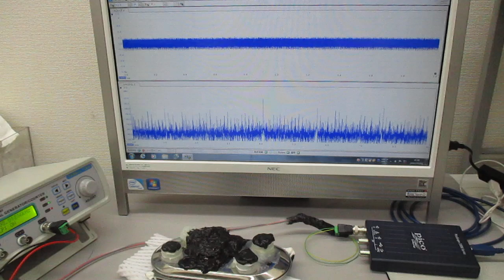非線形現象の音圧測定解析に基づいた、超音波伝搬制御実験（表面弾性波の特性テスト）